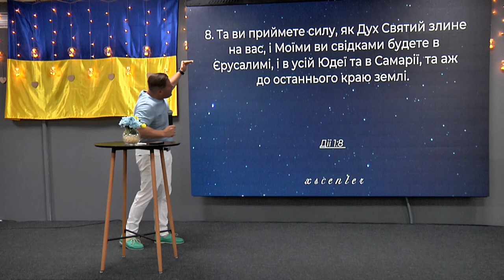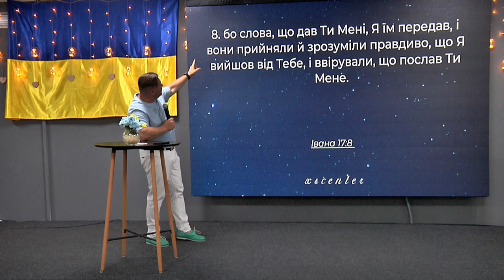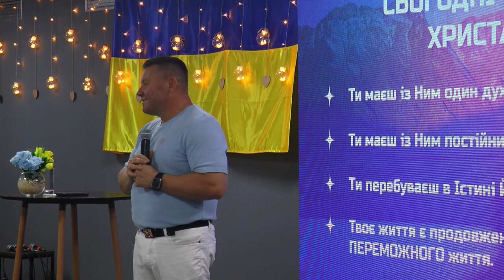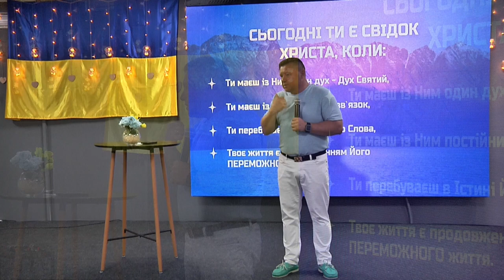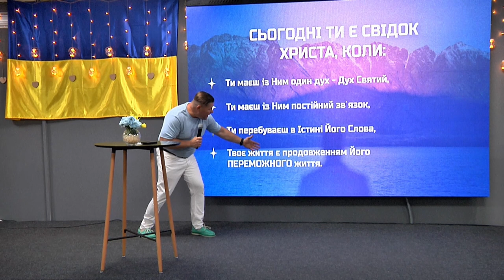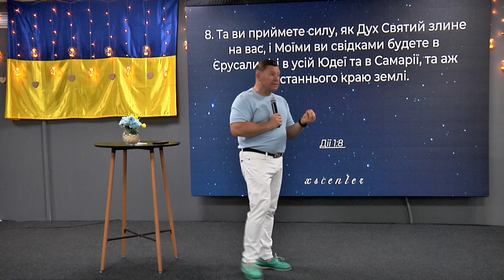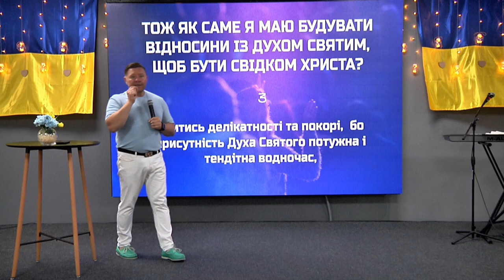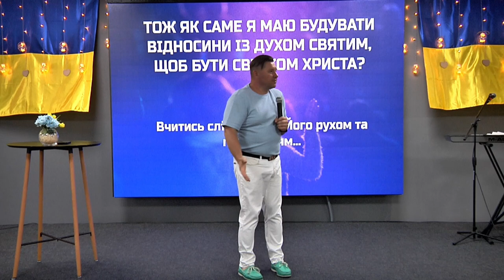ХСЦ «Новий Час», м. Київ "Ви БУДЕТЕ свідками…" - п. Андрій Куксенко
Хто є такий СВІДОК?
 - Людина, що була присутня при якій-небудь події, пригоді й особисто бачила що-небудь; очевидець цієї події.

Тобто, щоб бути свідком, ти мав там бути, коли відбувалися події.
Але ж нас там не було, як в багатьох поколінь віруючих, що жили після цього.
Чому саме так?
Бо Божий план не скінчився на Євангелії від Івана. Там все лише тільки почалося…

Проповідує пастор Андрій Куксенко на тему " Ви БУДЕТЕ свідками…